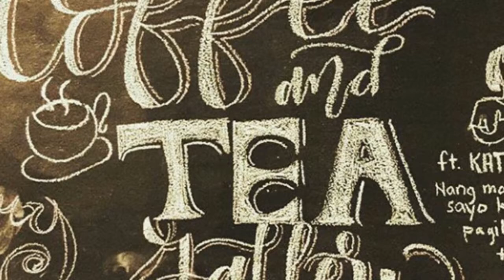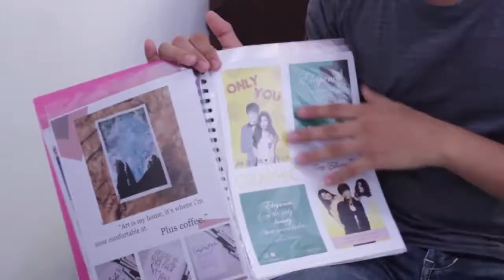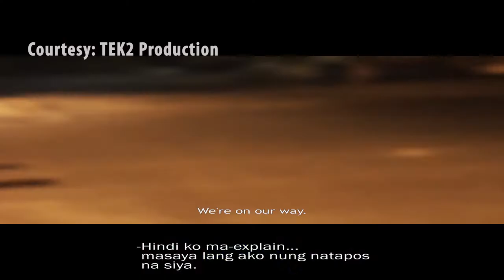You're Click: Sam Escueta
You're Click First episode with Sam Escueta!

Welcome to You're Click, join us in discovering people and their surprising qualities!

Producers
Jude Sagun
Paullen Hilario

Camera
Paullen Hilario

Video Editor
Jude Sagun